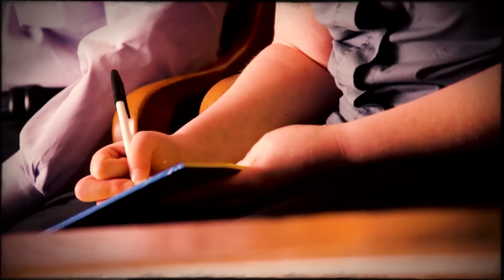Detectives have never seen anything like this in their entire service! True Crime Documentary.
Life in an orphanage is not the best. Amanda and Anna Marie McClure are a little luckier than the others - when there are two of you, you're more likely to fight back. Plus, these aggressors only pick on loners. The sisters were comfortable alone, and they did not try to make acquaintances with anyone - they hoped that their stay in this hell would not be long - soon their mother would learn that their father had been imprisoned...